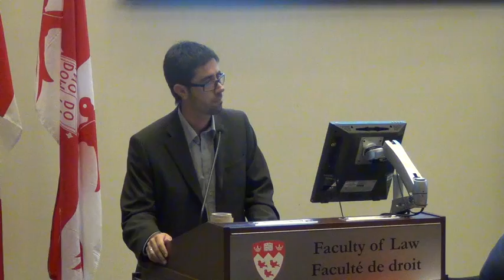Rodolfo Salassa Boix: Distribution of Ecological Costs through Environmental Taxes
Rodolfo Salassa Boix, Professor, National University of Cordoba.

Panel 9: Environmental Tax Justice. Tax Justice and Human Rights Symposium. Friday June 20, 2014. McGill University Faculty of Law, Montreal, Canada.